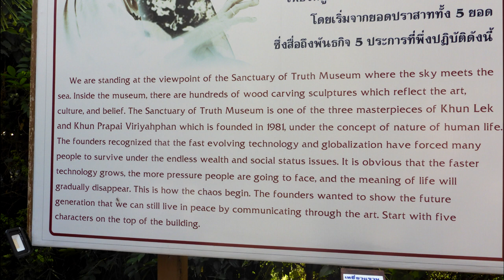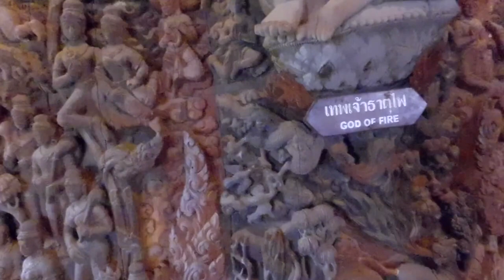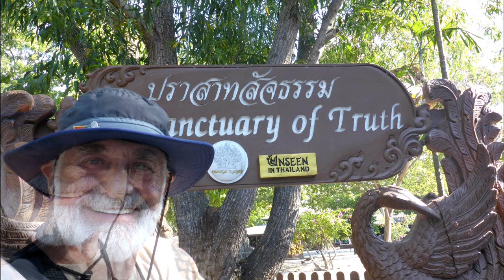Thailand Wooden Temple Sanctuary of Truth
Toured this wooden templle called Sanctuary of Truth NO nails used to build this beautiful temple all out of wood elevator only mechanical machine on it